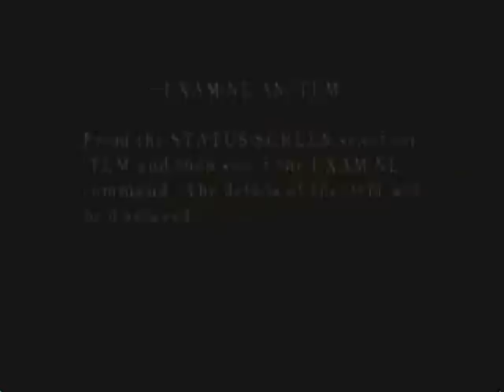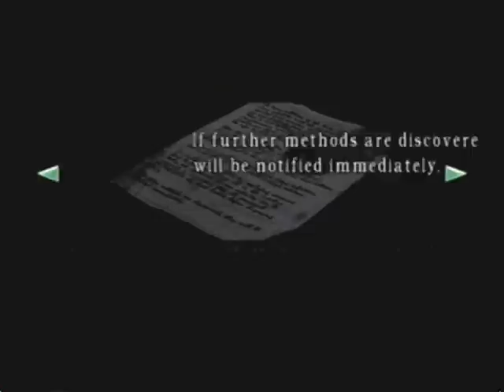Let's Play Resident Evil Jill Remake Part 02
A sight for sore eyes.